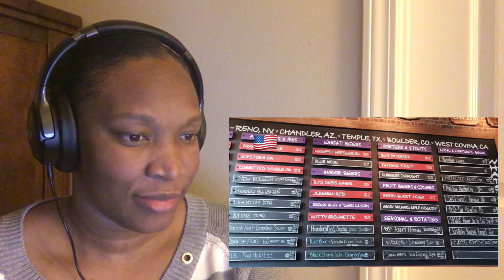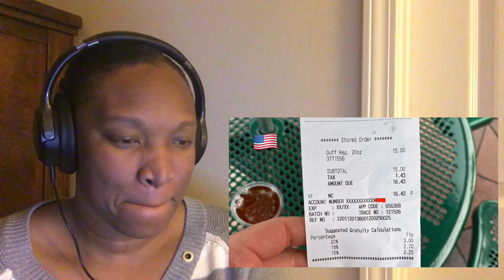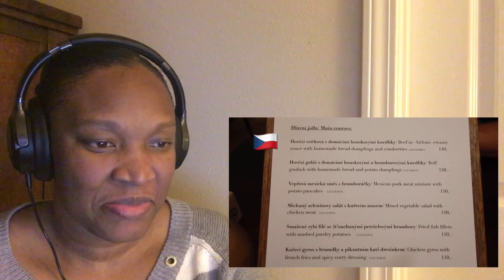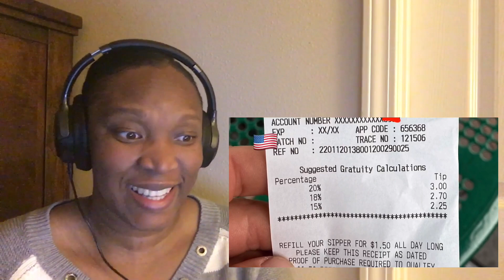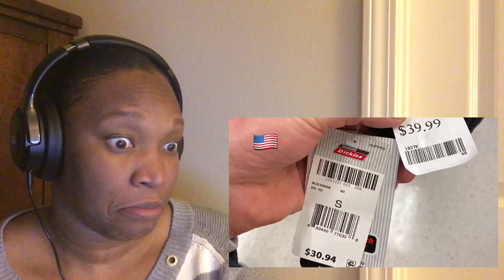American Reacts to USA vs EUROPE Cultural Shocks and Differences!!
American Reacts to Top cultural shock in England. In this video I react to some of the top culture shocks in England. While it's true that the US and England have quite a bit in common, we also live very differently in a lot of ways. I know my family and I will definitely get a culture shock when we visit England for the first time.

If you enjoyed this reaction, please give this video a thumbs up, share your thoughts in the comments section also click the subscribe button to keep hanging with your island girl as she continues to learn about your amazing country.

Tip Cup ❤️❤️❤️ Super Thanks Button :)
This will help with improve the Channel Tremendously, New Camera for Better quality videos, microphone for hearing my voice much better or you can just buy me a bottle of water 😊😊 much love to you all🥰🥰🥰

I will be more than happy to have you onboard as I have ton of variety of videos for you to enjoy.